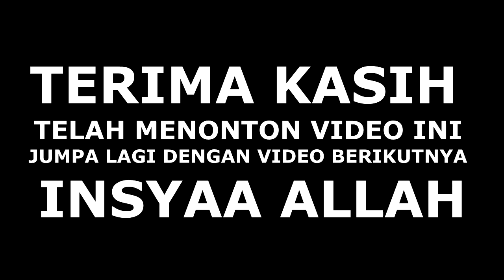KUDA SILAT PUTRA BALEBAT PBMP DAN KUDA RNGGONG JAYA LAKSANA PANJALIN " SELAMAT DATANG...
Panjalin Lor hajat Ultah
KUDA SILAT PUTRA BALEBAT PBMP GRUP
PIMPINAN A HENDRIK  NO HP 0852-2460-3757 / 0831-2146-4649
ALAMAT : BLOK KAMIS DUSUN TEGALWANGI DESA RAJAWANGI KEC. LEUWIMUNDING
KAB. MAJALENGKA JAWA BARAT ( INDONESIA ).
KUDA SILAT PUTRA BALEBAT PBMP DAN KUDA RNGGONG JAYA LAKSANA PANJALIN
MAU VIDEO SHOOTING :
HUB AJA  AURA VIDEOGRAPHY ( CS) HP : 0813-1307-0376